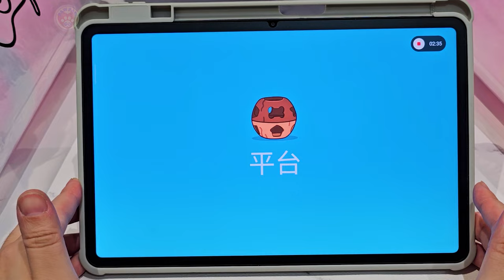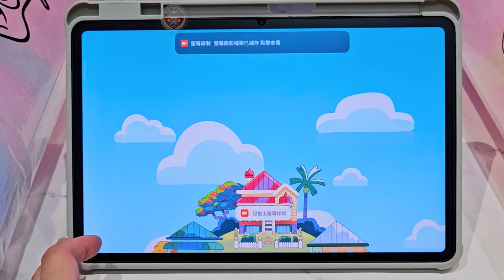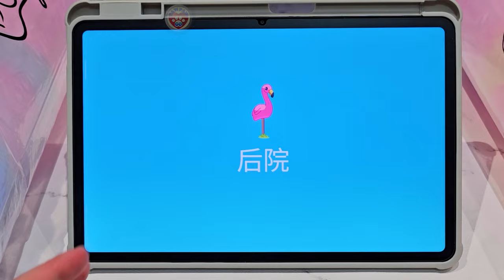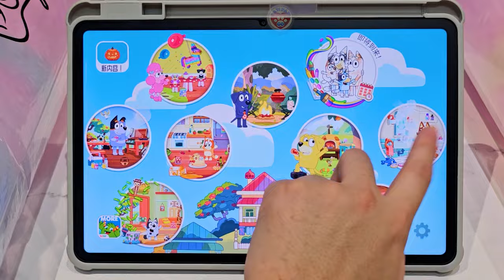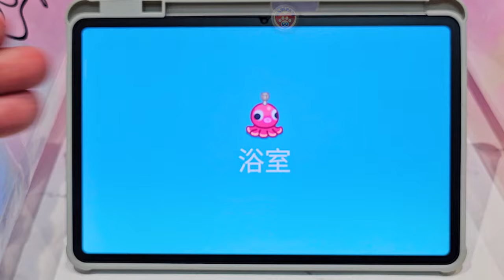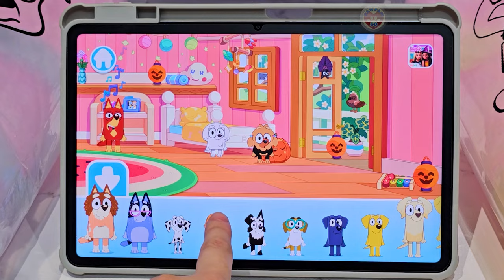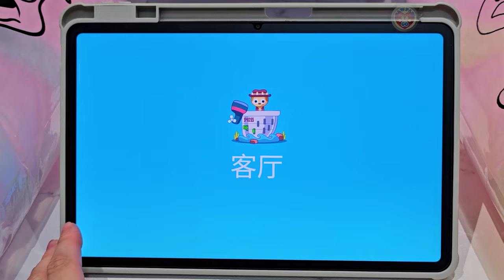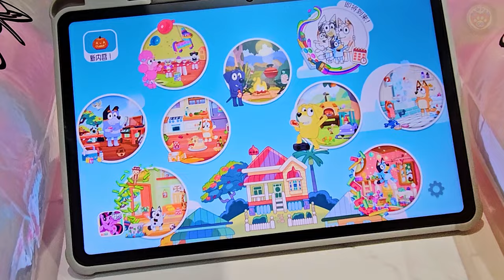Bluey: Let's Play! 妙妙犬布麗: 一起玩吧!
Explore, imagine, create & play in Bluey's house. There's so much to do!
Wackadoo! Come join Bluey, her friends & family! For real life.
Fun, easy & calm kids learning game for boys and girls of all ages. Preschool children and toddlers will enjoy this app. Parents and other family members can play along too!